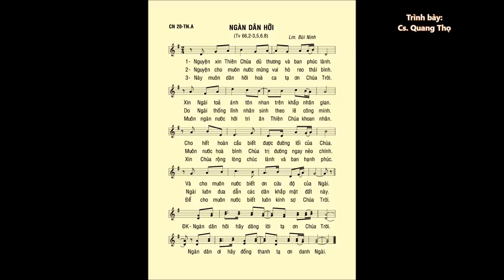Chúa Nhật 20 THƯỜNG NIÊN A – Thánh Vịnh 66 – ĐÁP CA – Cs. Quang Thọ